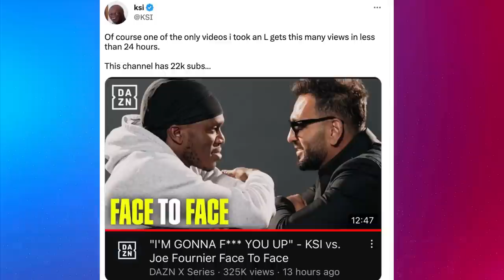KSI Admits LOSING